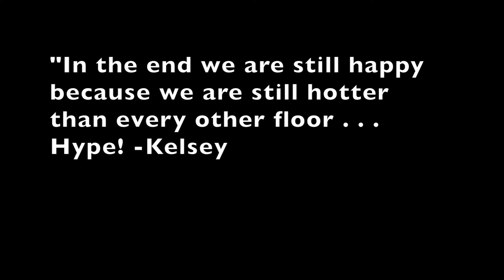Dirty D! Volleyball's Best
Explore this intense 5 minute video of blood sweat and tears. Volleyball like you've never seen before.